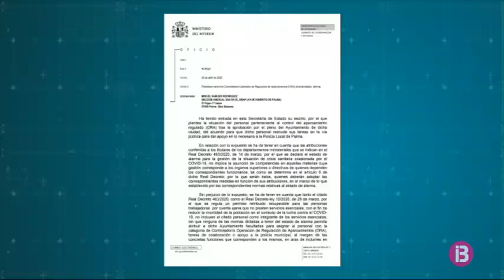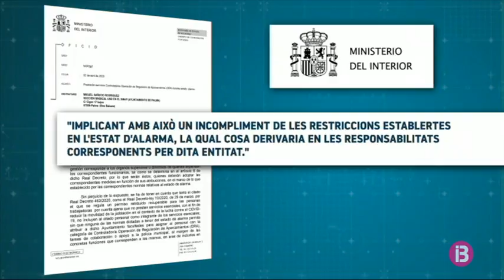Interior avisa a Cort: els treballadors de l’ORA de Palma no poden sortir al carrer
Els treballadors de l’ORA de Palma no podran sortir al carrer per patrullar i donar suport a la Policia Local de Palma. Segons un informe del Ministeri de l’Interior al qual ha tingut accés IB3 Notícies, la iniciativa que va anunciar per sorpresa dimecres passat l’Ajuntament de Palma incompleix les prohibicions de l’estat d’alarma.

La idea de Cort és que 60 dels 170 treballadors de l’ORA es dediquin a patrullar per la ciutat. Però l’ajuntament no van tenir en compte el principal inconvenient: els treballadors de l’ORA no són autoritat pública i la zona blava no és un servei essencial. Així que, d’acord amb les restriccions de l’estat d’alarma, aquest personal no pot sortir al carrer.

Així ho constata un informe jurídic emès per la Secretaria d’Estat de Seguretat, que depèn del Ministeri de l’Interior, en resposta al sindicat USO. Segons el document, al qual ha tingut accés IB3 Notícies, els reials decrets de l’estat d’alarma “no inclouen” el personal de l’ORA “com a integrants dels serveis essencials”. I afegeix que no hi ha cap norma que permeti que l’Ajuntament assigni als controladors de l’ORA noves funcions, com ara “tasques de col·laboració o suport a la policia municipal”.

Ara els serveis jurídics de Cort ho estan revisant, ja que l’equip de govern va aprovar aquesta iniciativa d’urgència i sense demanar-ne cap informe jurídic.

Per als treballadors del servei de l’ORA, que ara fa la Societat Municipal d’Aparcaments i Projectes (SMAP), també va ser una sorpresa, ja que el president del comitè d’empresa afirma que va conéixer els detalls pels mitjans de comunicació.

A banda de controlar els cotxes mal aparcats, l’Ajuntament vol que els treballadors de l’ORA informin la ciutadania. Segons el portaveu de l’equip de govern de Cort, Alberto Jarabo, els controladors no hauran de fer cap feina per a la qual no estiguin preparats. Però el president del comitè d’empresa de l’ORA i delegat sindicat d’UGT, Mario Omar Quinteros, afirma que els han assignat tasques sense haver-los format.

No obstant això, el principal escull segueix sent legal. En cas que el consistori faci sortir al carrer el personal de l’ORA, el Ministeri de l’Interior adverteix que s’incomplirien “les restriccions establertes en l’estat d’alarma” i l’Ajuntament de Palma hauria d’assumir-ne les responsabilitats.